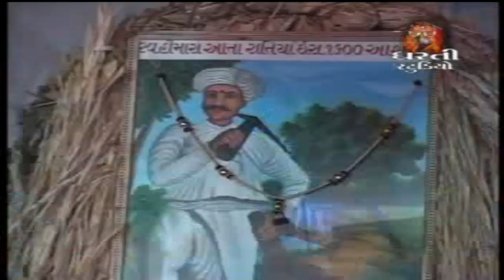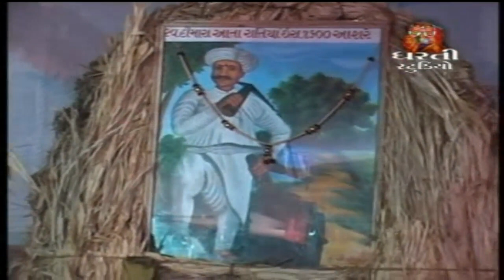LAXMAN BAROT || ડાયરા ની મોજ.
Marketing By :Studio Ruta